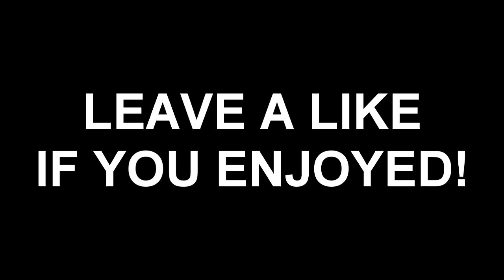ALREADY FAKING CLIPS ON MWR?! (Modern Warfare Remastered Trickshotting)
Am I already faking clips on mwr wtf... Leave a like for more modern warfare remastered trickshotting videos!